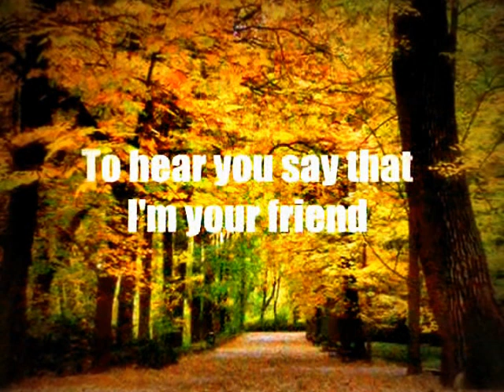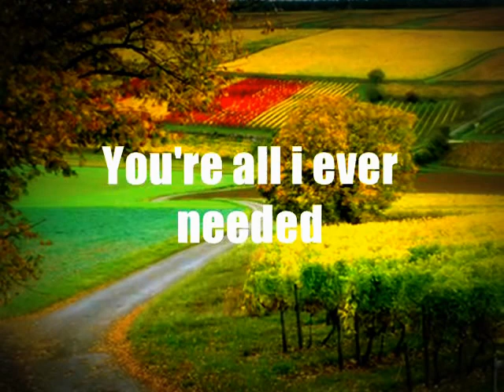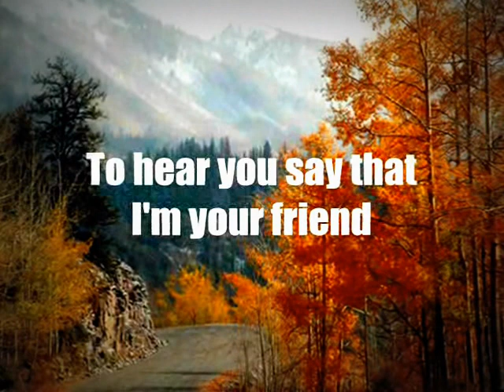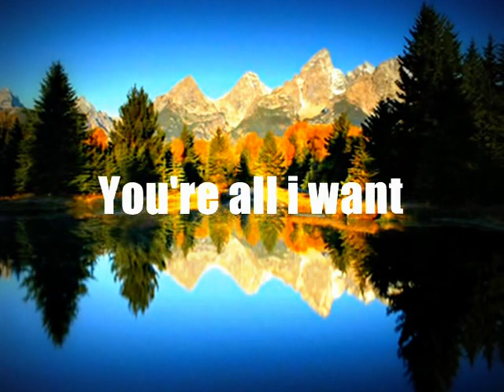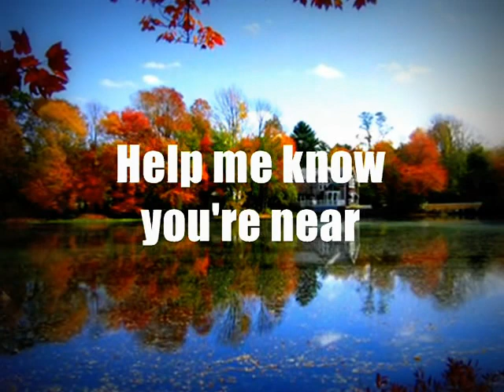DRAW ME CLOSE TO YOU-worship jamz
Truly its wonderful to praise and worship our God with His songs and great amazing creations.